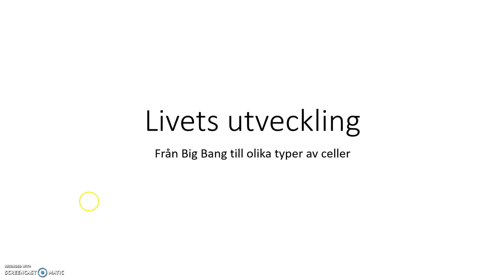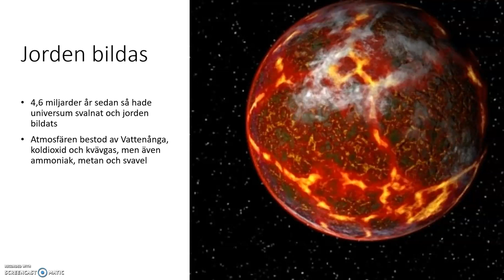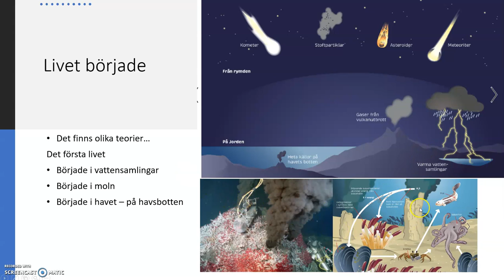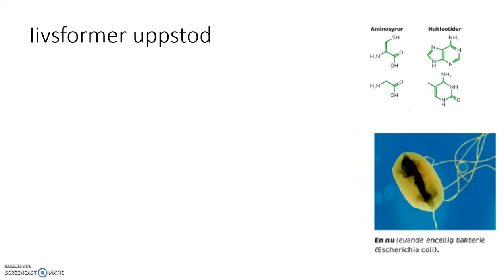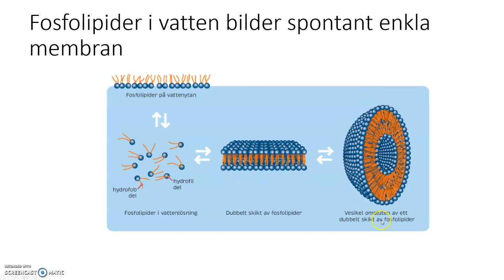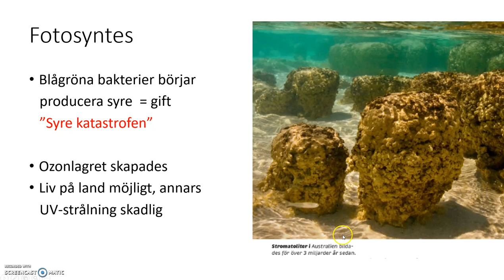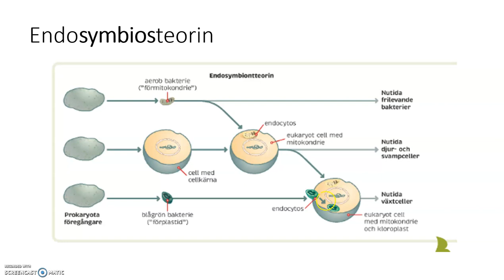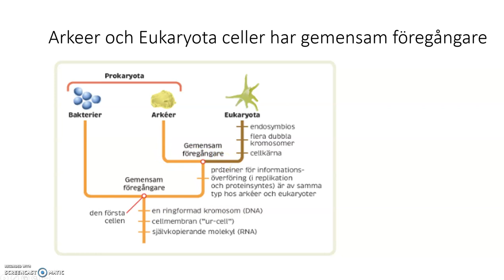Evolution Livets utveckling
Från Big Bang till olika typer av celler.
Biologi 1 Evolution